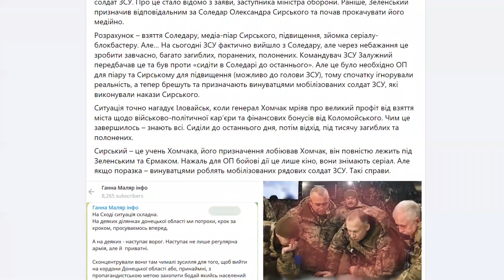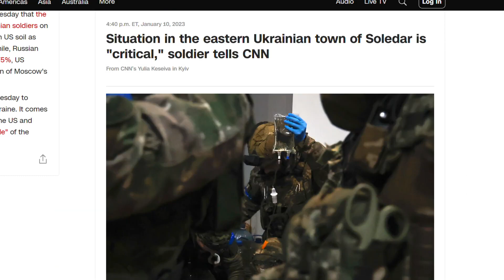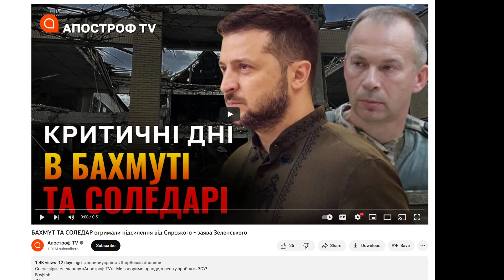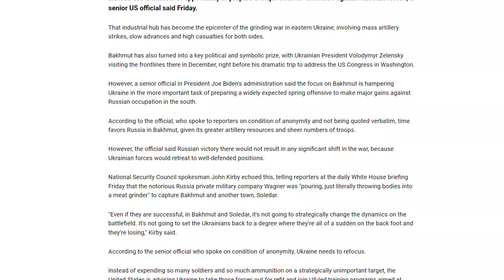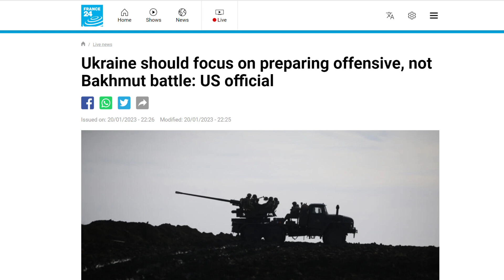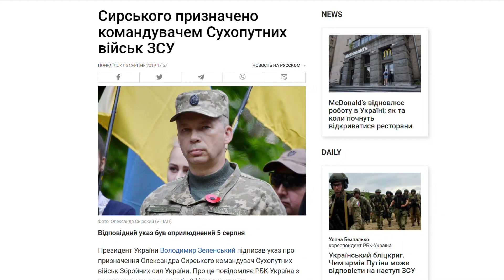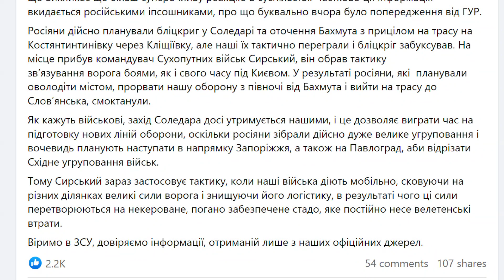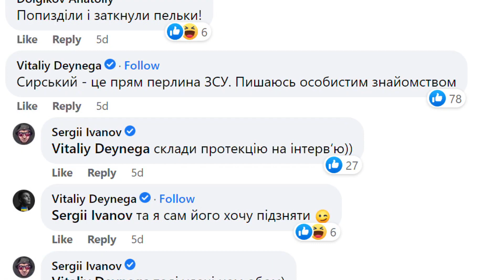Пророссийский режим Ермака-Гетманцева уничтожает Украину, украинское гос-во и украинскую армию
Корпорация СБУ-ГУР-"слуги народа"-Зеленский-Ермак-Гетманцев является украинским аналогом и агентом прокитайского фашистского режима, который мы для краткости называем "кремль" или по фамилии китайской марионетки.
Мы всегда называем властные режимы по имени и/или по фамилии их фронтмэнов.
Так, например, во Франции 18-19 веков действовал ряд проамериканских, проамериканско-проанглийских и проамериканско-проанглийско-прогерманских фашистских режимов.
Наибольший демографический и экономический ущерб Франции принесли те из них, которые мы называем "наполеоновскими", по имени прямых американских, английских и германских агентов, являвшихся фронтмэнами этих режимов с 1799 по 1815 гг. (Наполеон Первый Бонапарт) и с 1851 по 1870 гг. (Луи-Наполеон Бонапарт, Наполеон Третий).

Как бы то ни было, возвращаясь в наше  время и в Украину, в декабре 2022 украинская (а по сути антиукраинская и антинародная) властная корпорация СБУ-ГУР-"слуги народа" решила сделать Соледар и Бахмут местом победы генерала Александра Сырского, чтобы назначить эту свою марионетку главой ЗСУ вместо Валерия Залужного.
В результате — убиты десятки тысяч людей.

Украинский патриот журналист и правозащитник Ростислав Шапошников сообщает, ссылаясь на свои источники в Украине.

Выложено при уведомлении источника.

Оно будет удалено сразу после того, как канал получит уведомление о Вашем (вашем) комментарии.

Благодарю правообладателей за понимание.

If the distribution of this content infringes on your copyrights, please indicate this in a comment.
Content that violates your copyright will be removed immediately after the channel receives notification of your comment.

Cпасибо за оценку, субскрайб, за критику, за информационную и моральную помощь в комментариях